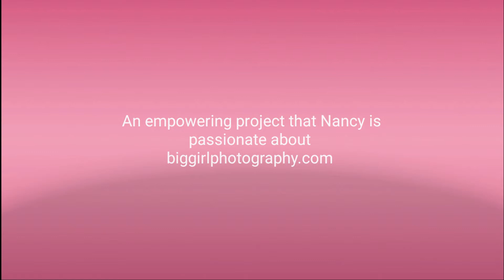October 7, 2015